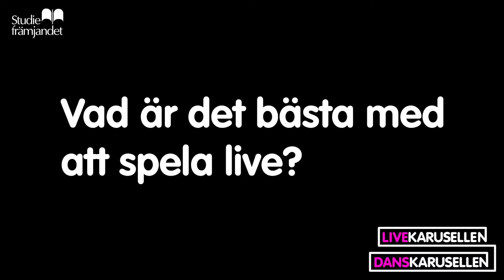DBOY & Destiny Platnumz - Intervju Katapulten 2018